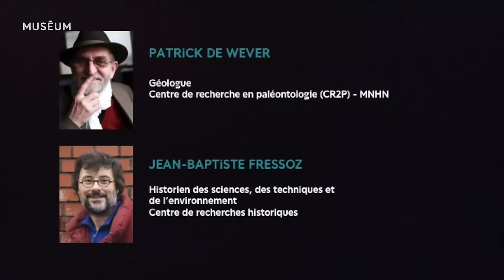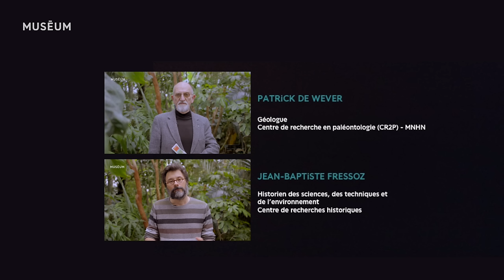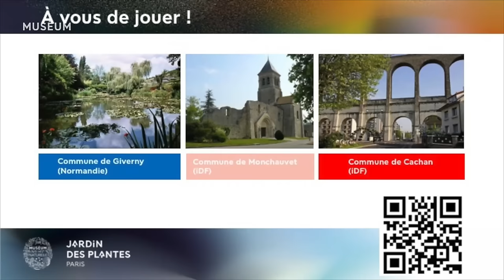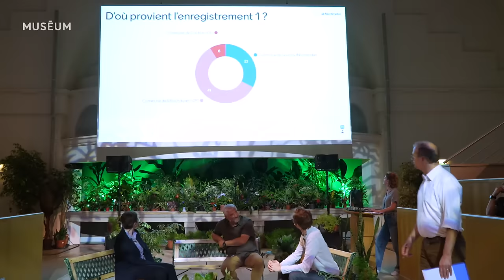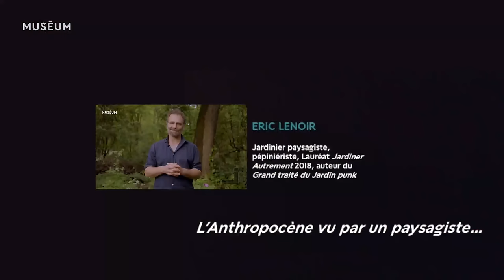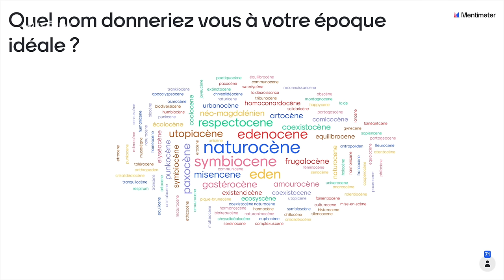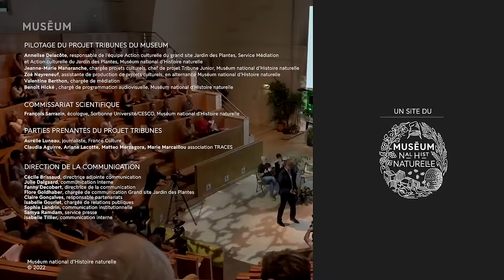7e Tribune du Muséum : Planète en tension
Les activités humaines impactent directement la planète : changement climatique, perte de biodiversité, pollution... C'est l'anthropocène. Passons de la prise de conscience à l’action avec ces Tribunes du Muséum du 21 mai 2022.

0:00 Introduction d'Aurélie Luneau
1:55 Introduction de Bruno David, président du Muséum
12:05 Anthropocène : de quoi parlons-nous ?
21:44 Le mot anthropocène est-il bien choisi ?
34:01 Quel impact des recherches scientifiques sur le climat ?
39:00 Laisser-être ou laisser-faire ?
46:50 Les sons de notre quotidien
1:13:25 Comment appeler notre nouvelle ère idéale ?
1:18:50 Que pouvons-nous faire ?
2:03:50 Conclusion

Avec ---
- Nathalie Frascaria-Lacoste, professeure en écologie évolutive, ingénierie écologique et directrice-adjointe du laboratoire Écologie, Systématique et Évolution, AgroParisTech/Université Paris Saclay ;
- Nicolas Gilsoul, architecte paysagiste, École Nationale Supérieure d'Architecture (ENSA) Paris-Malaquais, Grand Prix de Rome ;
- François Sarrazin, écologue, Sorbonne Université/CESCO, Muséum national d'Histoire naturelle ;
- Luc Semal, maître de conférences en sciences politiques, CESCO, Muséum national d'Histoire naturelle ;
 - Jérôme Sueur, éco-acousticien et maître de conférence, Muséum national d'Histoire naturelle.

Et la participation de :
- Patrick de Wever, géologue, MNHN ;
- Jean-Baptiste Fressoz, historien des sciences, des techniques et de l’environnement, Centre de recherches historiques ;
- Julie Deshayes, océanographe physicienne, CNRS/Université Pierre et Marie Curie ;
- Eric Lenoir, paysagiste, Lauréat Jardiner Autrement 2018, auteur du Grand traité du Jardin punk.

Présentation et animation ---
- Aurélie Luneau, auteure et productrice de l’émission De cause à effets, le magazine de l’environnement sur France Culture
- Matteo Merzagora, Association TRACES

En partenariat avec Pour la Science et France Culture